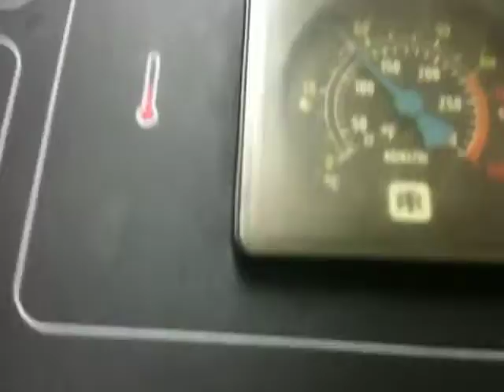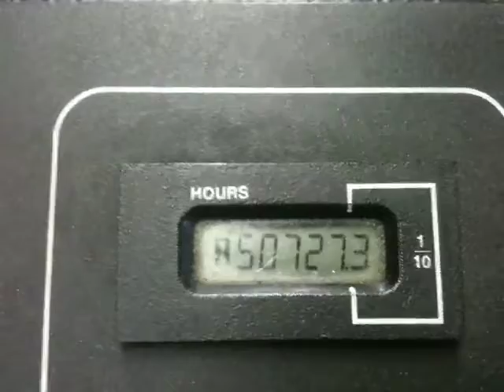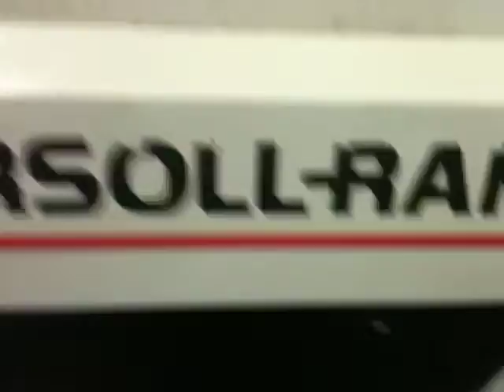539 Test 1